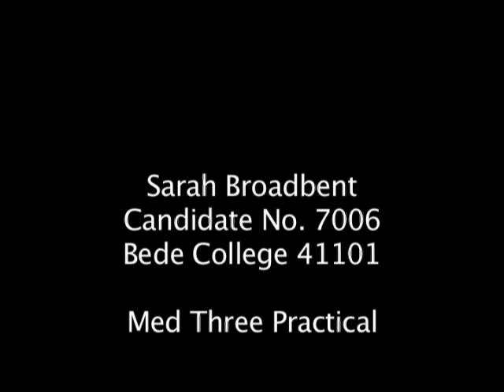Med 3 production.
Okay so this is my AS project from last year. Looking back, it could've been better. But i was just starting out 8)